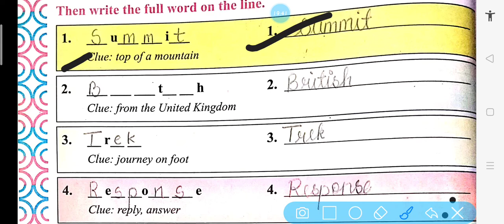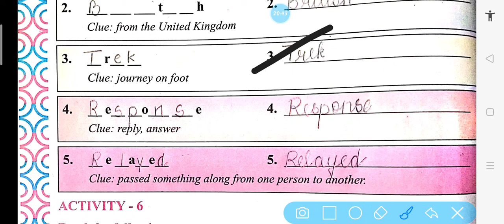Std - 5th English Unit - 4 Adventure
Explaination and excercise
By Sheikh Sabana